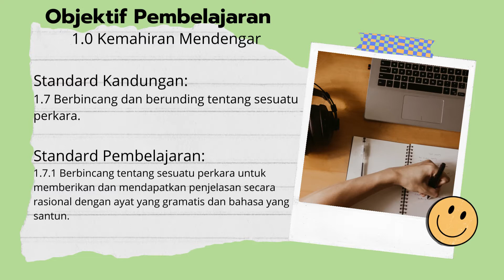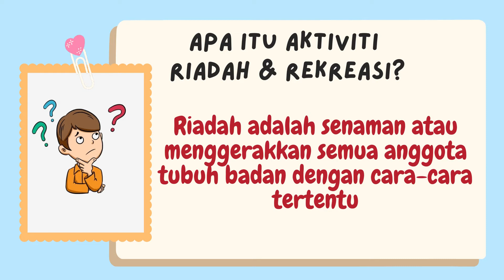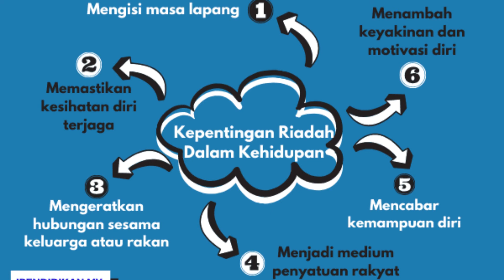BM Ting.2 (1.7.1): Tema 9 (Unit 18: Seronoknya Beriadah)